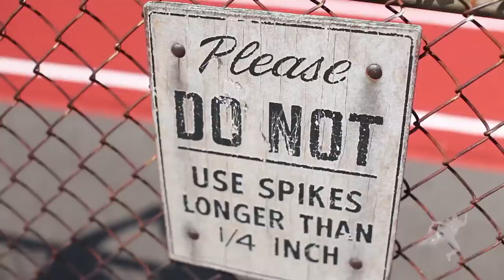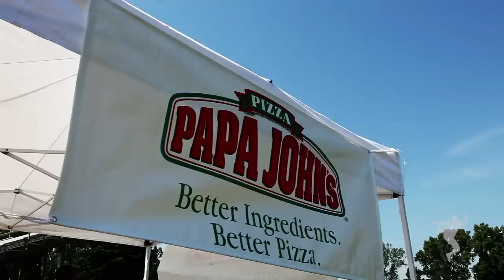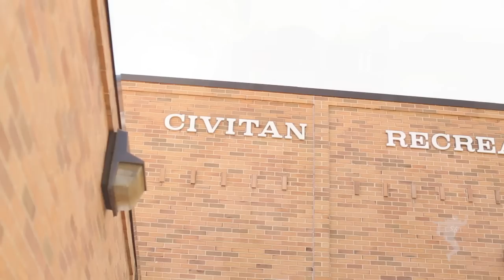Welcome To The LaMarr Woodley Foundation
This LaMarr Woodley Film directed by Emmai Alaquiva allows you to take a glimpse into the exciting new programs provided by The LaMarr Woodley Foundation started by Super Bowl Champion, Two-Time Pro Bowler and Pittsburgh Steeler LaMarr Woodley. Moreover, this highlights the LaMarr Woodley Football Camp, The First Impression Program, The Suite 56 VIP Reception and the New Executive Director, Sheilda Braddock.

The LaMarr Woodley Foundation is a non-profit organization designed to give underprivileged and underserved youth and adults an opportunity to overcome unfortunate situations and their environment. This Foundation is aimed to help create a paradigm shift. As an organization, it is imperative to give a helping hand to those in adverse communities who are less fortunate and put them in the best possible situations to succeed. There are many individuals in these communities who are tainted by their past and have not been afforded a second chance to improve their conditions. The Foundation will provide these individuals with the necessary skills and requisite opportunities to succeed and prevail in spite of the many challenges that have impacted their growth

Production Assistant & Audio Mixer: Jordan Gilliam